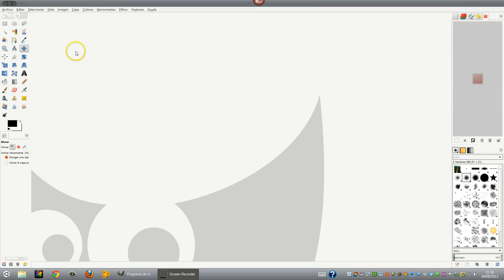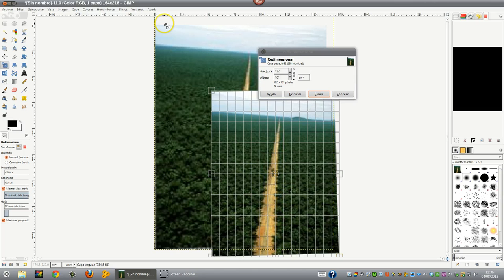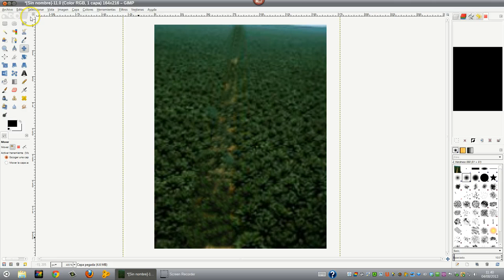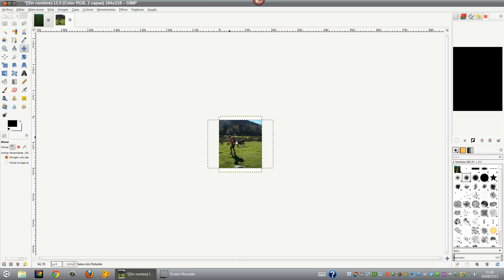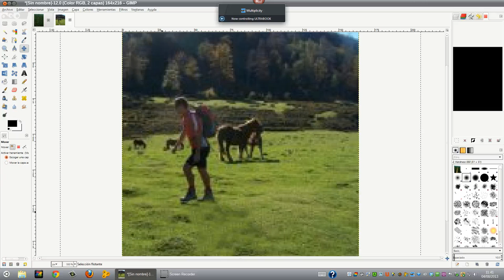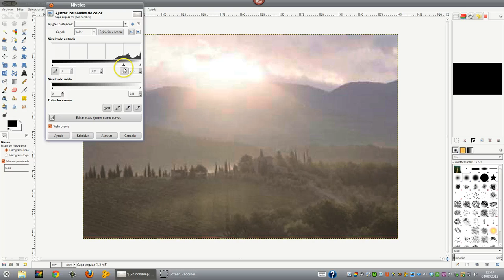TUTORIAL BÁSICO DE GIMP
HERRAMIENTAS CLONAR Y NIVELES DE COLOR